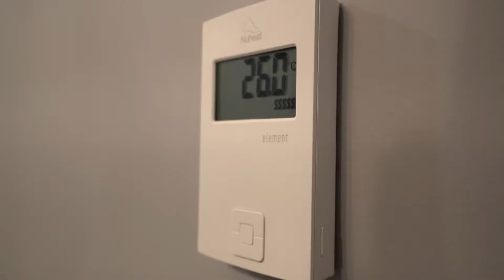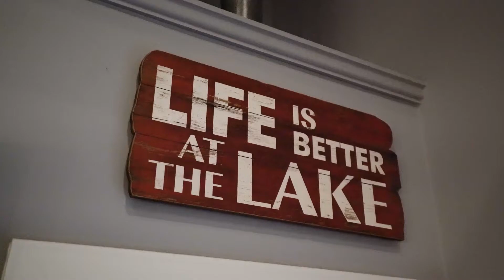21466 Lakeview Crescent - Gregory Newberry Personal Real Estate Corporation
What an amazing opportunity to own at the lake. This 2018 custom home offers approx 2500 sqft 4 bedrooms and 3 bathrooms, and has all of the bells and whistles including; covered patio, exterior speakers, outdoor shower, phantom screens, heated tile flooring, A/C, central vac, power blinds, custom fire pit, dream detached shop, beautiful island kitchen with quartz, and gas range, way too much to list. This retreat is directly in front of the lake and is located only 30 minutes Chilliwack and 30 seconds from the boat launch.